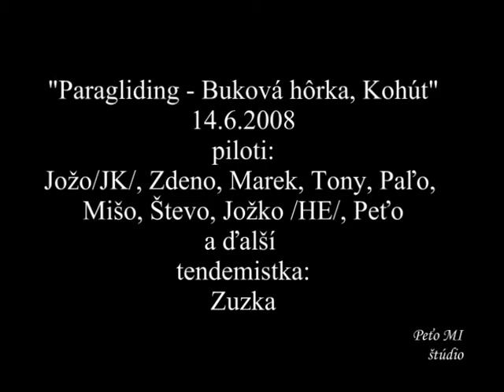Paragliding-Buková hôrka a Kohút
niekto polietal lepšie, iný zase horšie...